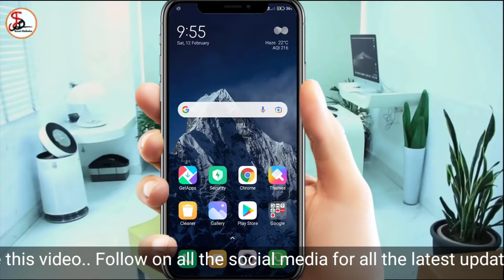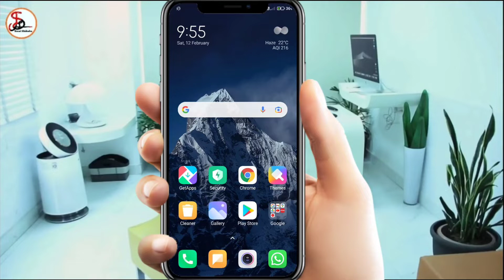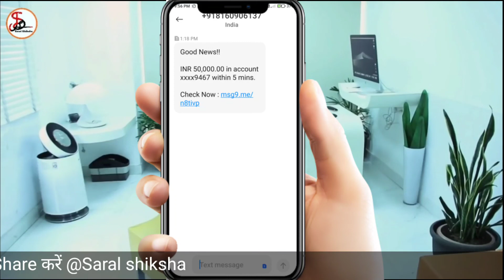Important information to all || Don't skips this video || आप ये गलती मत करना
🔴Extra Data recharge dala hai or Main Recharge ka validity khatam hone wala hai, to kya wo new recharge dalne se data add ho jayga??? 🤔👇

  In this video I have explain about Froud message.

Some Important videos link👇

Recharge Plan khatam hone k bad bacha huwa data new Recharge me add hoga ya nahi?

Queries solved-

fraud se kaise bache

fraud message se kaise bache

bank fraud se kaise bache

paytm fraud se kaise bache

fraud calls se kaise bache

bank fraud call se kaise bache

fraud whatsapp se kaise bache

online shopping fraud se kaise bache

upi fraud se kaise bache

cyber fraud se kaise bache

fraud call message se kaise bache 2022

fake message se kaise bache

whatsapp froud se kaise bache

loan fraud se kaise bache